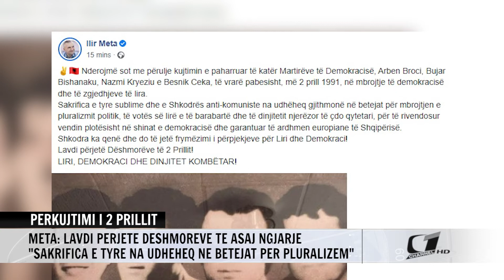PERKUJTIMI I 2 PRILLIT, META: LAVDI PERJETE DESHMOREVE TE ASAJ NGJARJE